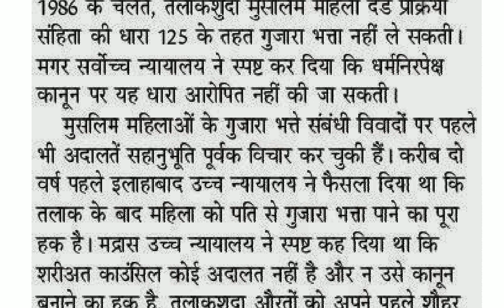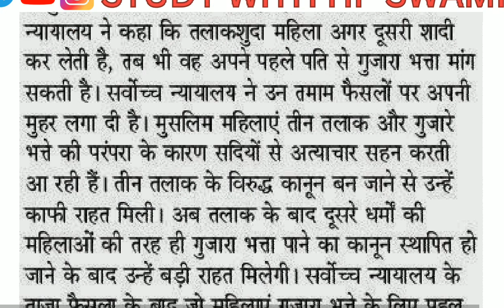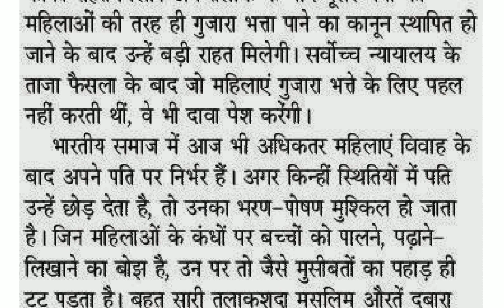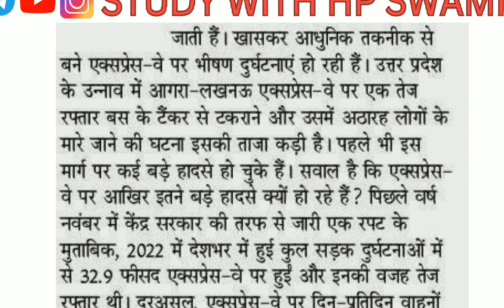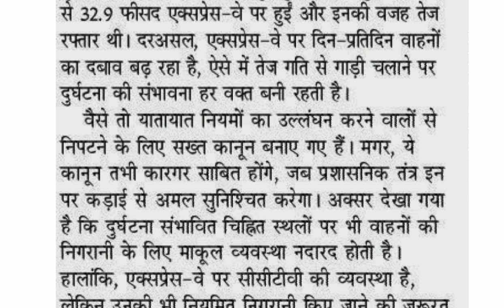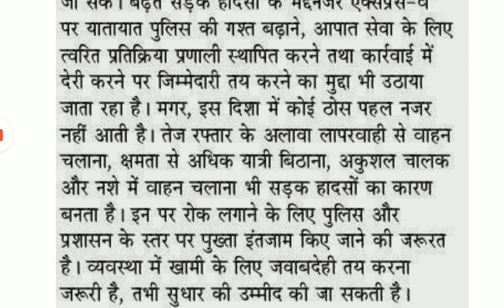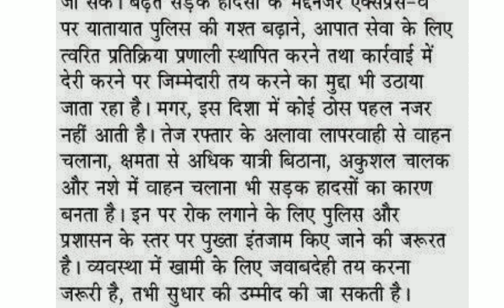RSMSSB Steno Dictation 100wpm | Shorthand Dictation 100wpm | 100wpm Hindi Dictation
100wpm Hindi Dictation
100 wpm hindi dictation
rsmssb dictation
rsmssb steno dictation
100 wpm hindi dictation rsmssb
100 wpm hindi dictation ssc
100 wpm
ssc steno hindi dictation
steno dictation
rsmssb hindi dictation
100 wpm rsmssb steno dictation